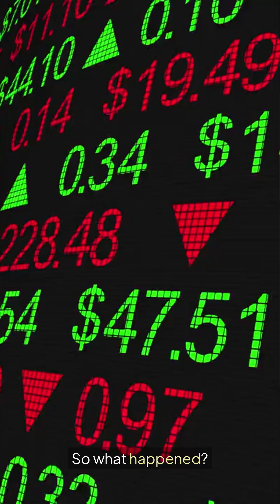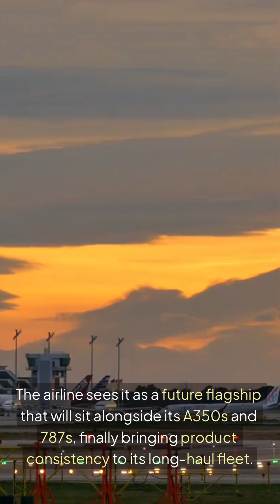Lufthansa’s 777X: The Jet That’s 7 Years Late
Lufthansa ordered the Boeing 777X back in 2013 — expecting a new long-haul flagship by 2020. Twelve years later, the aircraft still hasn’t arrived. In this video, we break down why the 777X is now delayed until 2027, how engine issues and tougher FAA oversight slowed Boeing’s progress, and why Lufthansa continues to believe the aircraft will be a critical part of its future fleet.

From rising costs to shifting fleet strategy, here’s the full story behind one of aviation’s most delayed aircraft programs — and why Lufthansa thinks the wait may still be worth it.